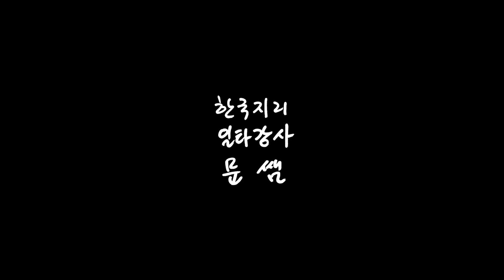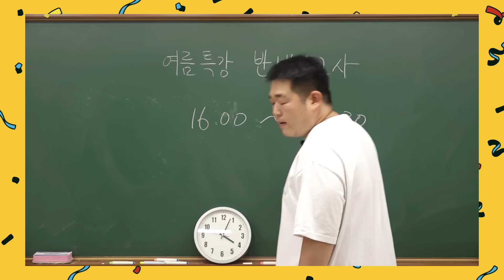[문쌤] 넌 왜 이렇게 늦었어?